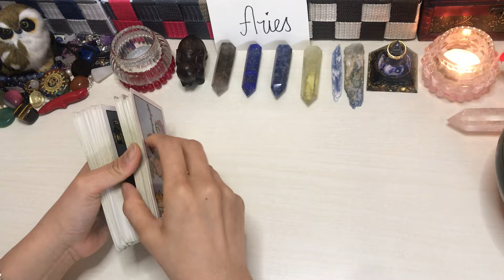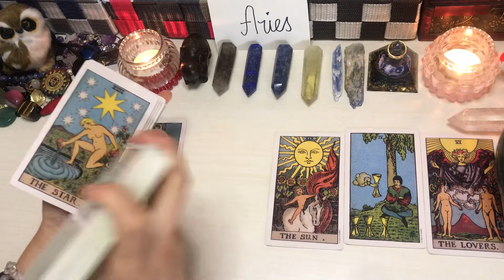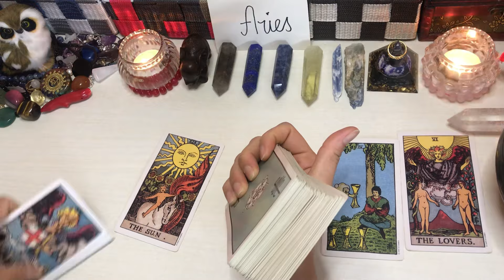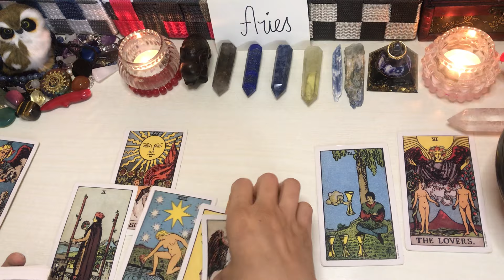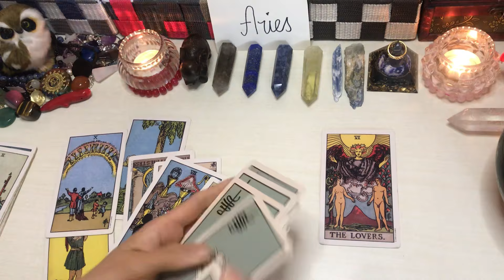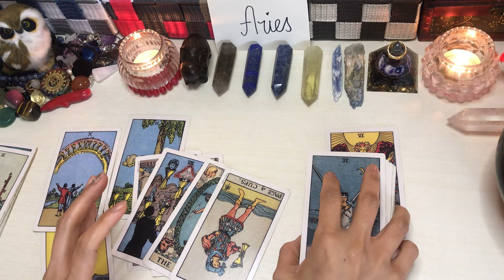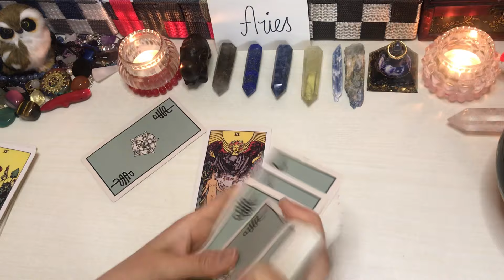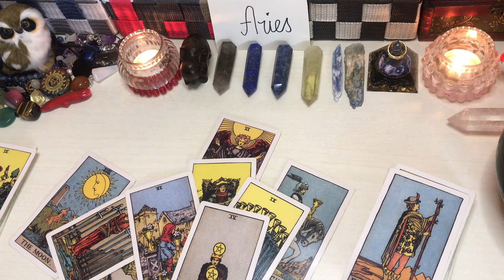Aries ♈️ Daily Vibes Energy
Noted:Option 1 is NoT AVAILABLE PO sa ngayon pls. UNDERSTAND THank you!❤️‍🩹

🇵🇭🇵🇭🇵🇭🇵🇭To Philippines;🇵🇭🇵🇭🇵🇭🇵🇭

1100pesos   Tarot Spread card 40mins.(no question allowed)kung ano lang ang
1500pesos   spread card +2 questions 1 Day Waiting

1400pesos     Tarot Spread card 40mins.kung ano lang ang
2000pesos     Spread card 60mins. +2 questions

🇯🇵🇯🇵🇯🇵🇯🇵To Japan;🇯🇵🇯🇵🇯🇵🇯🇵

2000yen     40mins.Tarot Spread card(no question allowed)kung ano lang ang
2800yen     spread card 60mins. +2 questions 1 Day Waiting

3000yen    Tarot Spread card (no question allowed)kung ano lang ang
3800yen      Tarot Spread card 60mins. + 2 questions